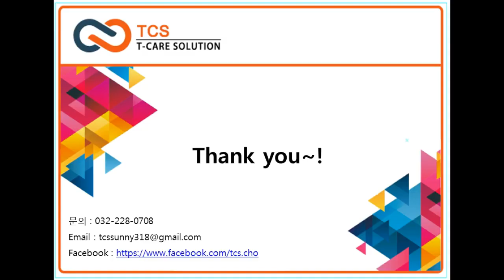[TCS]신형장착지그로 잉크채우기 - You Know? How to fill the ink? Can i tell you a secret?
안녕하세요~! TCS입니다.
'고속기 헤드에 잉크채우기'
비법이 있다면 도전하시겠습니까?

오늘은 고속기 헤드에 잉크를 아주 간편하게 채우는 방법에 대해 알려 드리겠습니다.